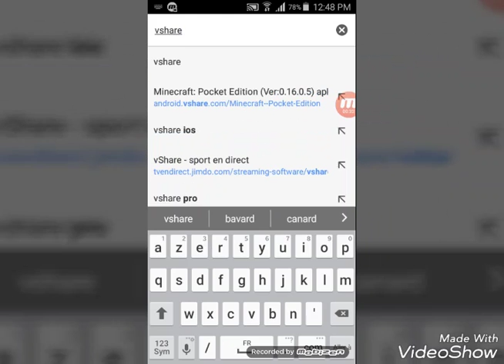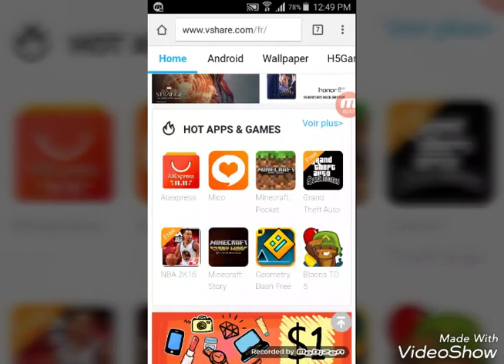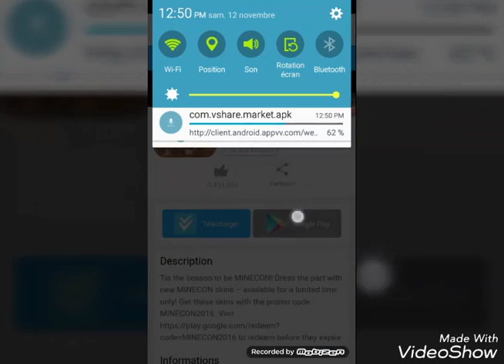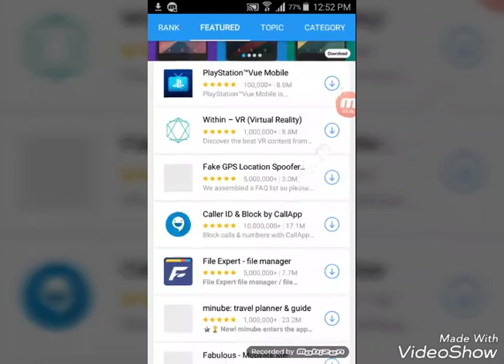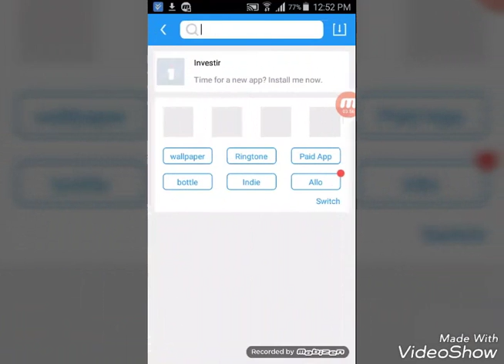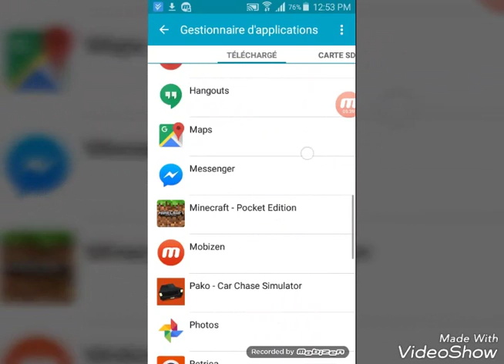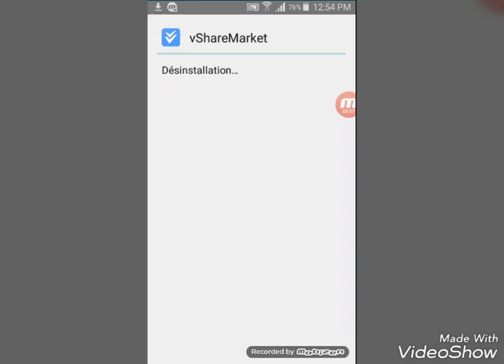Comment télécharges minecraft gratuitement